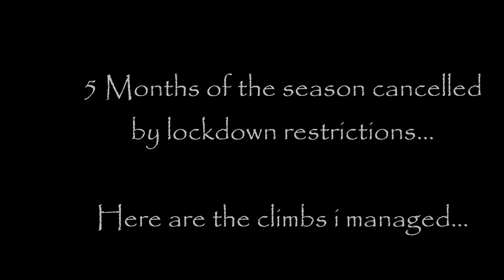Hiking Memories 2020 Pt2